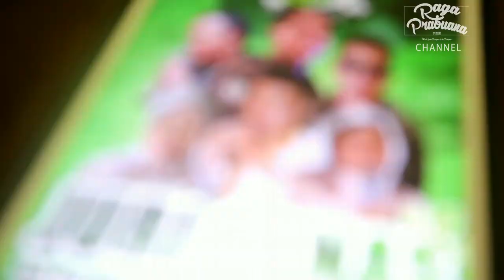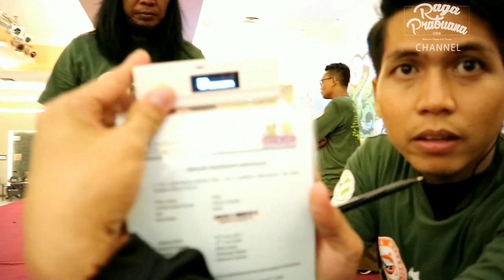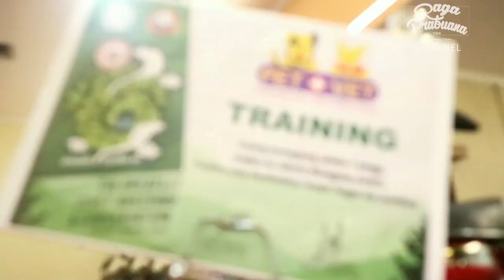Kontes Musang Terbesar di Tegal 2018 | GATHERING NASIONAL MUSANG LOVERS Ke 6 PART 2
Alhamdulillah atas berkat rahmat Allah S.W.T kita masih sama-sama diberikan nikmat sehat dan panjang umur sehingga masih sempat menyaksikan tayangan perjalanan saya bersama teman-teman menuju ke kota tegal untuk menghadiri acara Rakornas dan Gathering Nasional Musang Lovers Indonesia yang ke 6.

Pada perjalanan kali ini saya di sponsori oleh beberapa sahabat dan juga tokoh politik di kota Bekasi.

Special thanks juga saya haturkan kepada musisi hebat Musang Lovers yang lagunya saya pakai di seluruh Vlog ini semoga kalian terus bisa berkarya dengan menghasilkan maha karya yang abadi. "Kocio & Prima Renjana" love u Guys.
Makasih juga buat yg pegangin Camera pada Video kali ini "